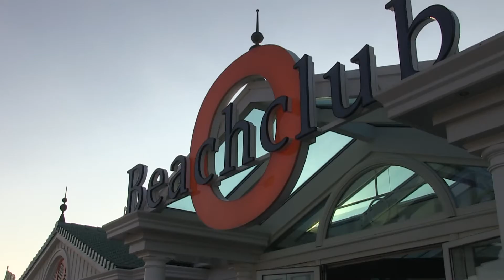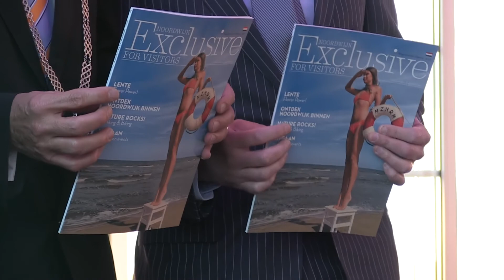NoordWIJk event 2015